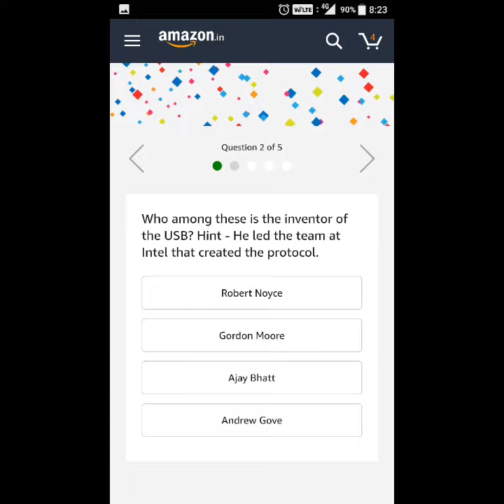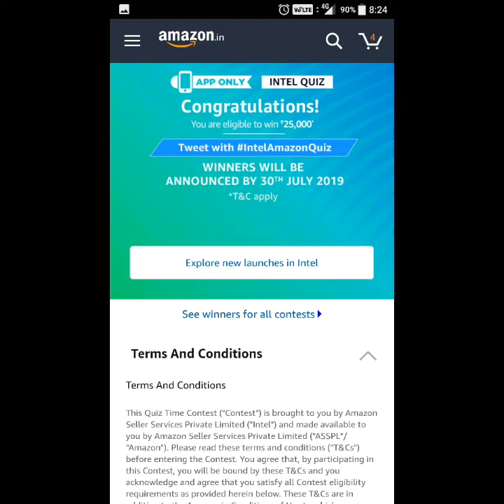#385 Amazon Quiz Answers Today | Win Rs. 25,000 as Amazon Pay Balance | 7 July 2019 | AV EduTech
In this video of [Quiz] I would like to show you that, How to Answer & Win Rs. 25,000 as Amazon Pay Balance on Amazon App? Explained in Hindi - step by step procedure.

av edutech quiz, amazon quiz answers today, amazon app only quiz time, amazon quiz of the day, amazon quiz how to win, amazon quiz answer, amazon quiz 8 am - 12 pm, amazon quiz 7 July 2019.